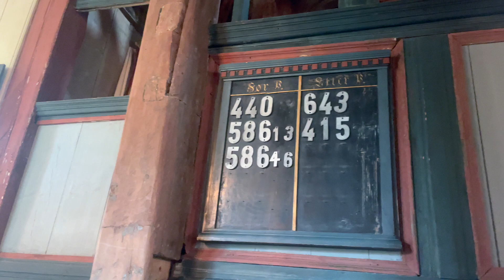Scandinavia | Lom Of Norway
TFollow our Road trip as i try and upload once a week showing amazing spaces, and hopefully show some beautiful images along the way.he town of Lom and the drive to Dovrefjell